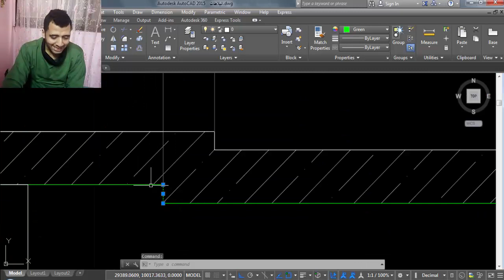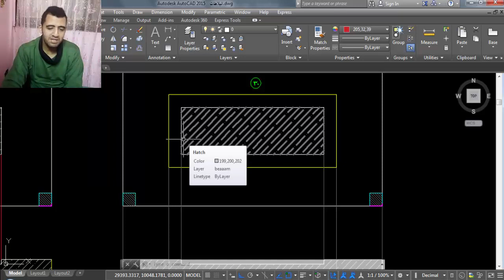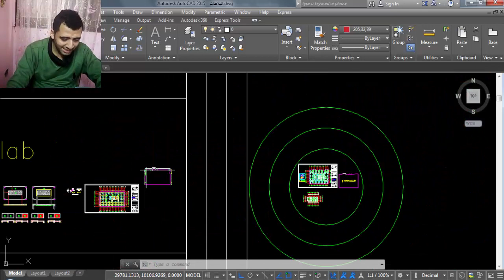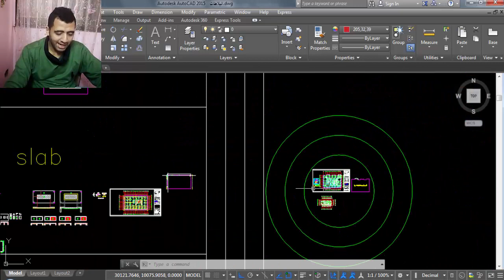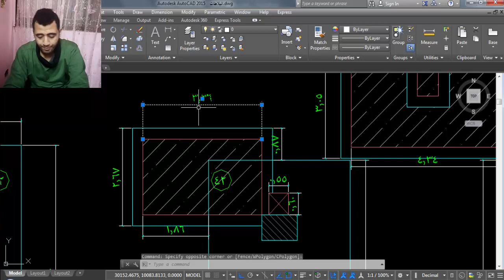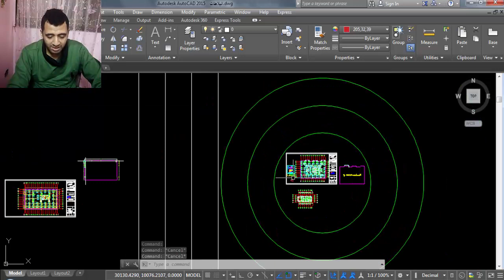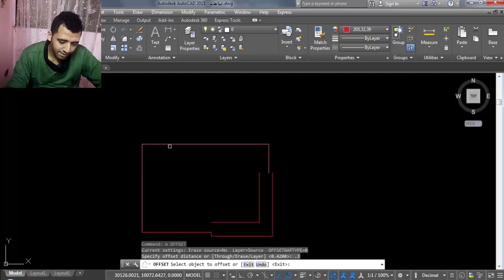كيفية تهبيط الحمام في الفلات سلاب flat slab | الهندسة المدنية والمعمارية | كورس تنفيذ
في البلاطات الفلات اسلاب هل من الافضل اهبط البلاطه ولا اقلل سمكها
شرح جميع أنواع البلاطات الخرسانيه بكل أنواعها السلوك والتصرف الانشائي طرق التنفيذ بالصور المكتب الفني الشوب درونج والحصر
البلاطات الكمرية solid slab
البلاطات المسطحة او الفلات اسلاب flat slab
البلاطات المفرغة او الهوردي Hollow block slab
البانلد بيم paneled beam
شرح النجارة والشدات الخشبيه والمعدنيه لكل نوع من البلاطات بتاتفصيل مع صور من الموقع وكذلك شرح الحدادة والتسليح لكل نوع بالتفصيل وكذلك ايضا شرح تفريذ الحديد والحصر
ياريت نعمل شير يا شباب
ادعمنا علي باتريون